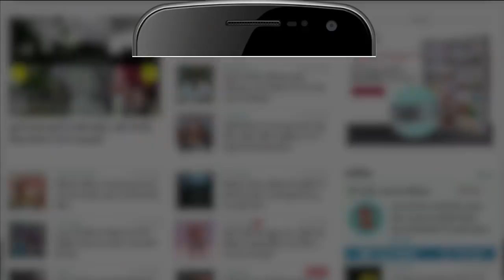एमएलसी चुनावों में बीजेपी की जीत, क्या है विधानसभा और विधान परिषद में फर्क| UP MLC Election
यूपी विधान परिषद चुनावों में भी बीजेपी ने झंडे गाड़े। 36 में से 33 सीटें पार्टी ने जीतीं। विधान परिषद और विधानसभा में क्या फर्क होता है, देखिए हमारी खास रिपोर्ट।up mlc election difference between vidhansabha and vidhan parishad